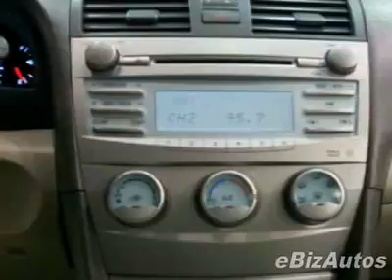2007 Toyota Camry LE Sedan